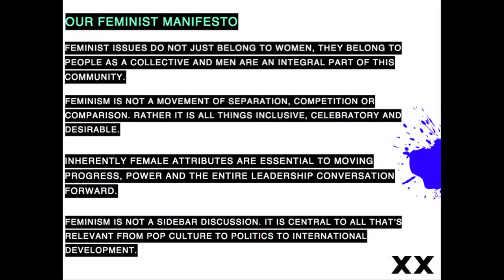A Call to End the Genocide of Female Voices | Kassidy Brown & Allison Rapson | TEDxBarcelonaWomen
As women - as humans - how powerful can we be if we don’t have a full understanding of our own history. It’s not that women haven’t led, or can’t lead. It’s that we’re not familiar with the story of female leadership. There has been a genocide of female voices and it has to stop.

Kassidy Brown and Allison Rapson are two women with impressive and extensive backgrounds in communications and a shared passion for amplifying the female voice. Together they are creating content that exposes the world we live in - a world that is, in fact, 50% female and unapologetically so. Through their feminist media company, We are the XX, Brown and Rapson are capturing the powerful truth of how women live and socialize. By activating their global network of emboldened women from around the world, Brown and Rapson have created a brand that sits at the forefront of the future; always leading their audience to what will happen next.